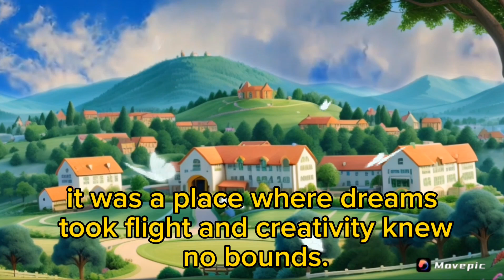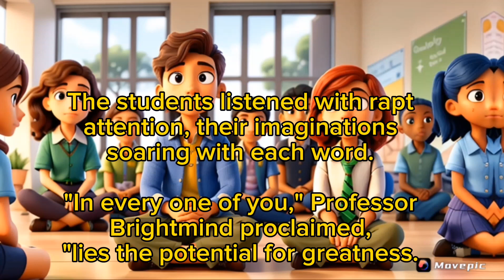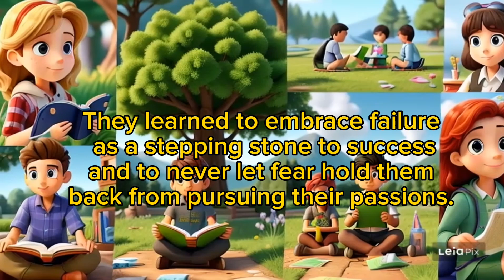motivational story for kids|| storytelling in english